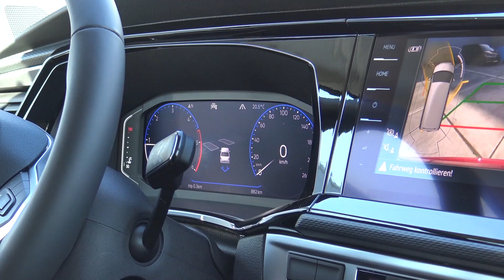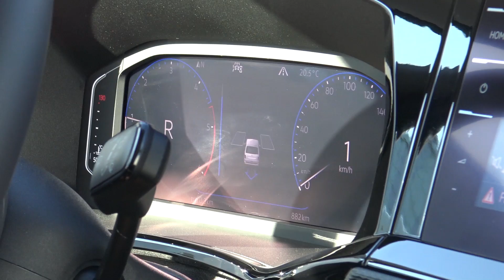"Help Me" Funktion des Park Assist 3.0 im VW T6.1: Hilfe bei gescheiterten Einparkversuchen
Der facegeliftete Bulli (T6.1) bekommt im Jahr 2019 auch eine elektromechanische Lenkung. Erstmals wird damit also ein aktives Lenken möglich. Optional gibt es den Park Assist 3.0, den "Parklenkassistent". Mit ihm kann der Transporter/Multivan/California entweder automatisch quer und längs einparken (der Fahrer gibt nur Gas und bremst) oder dem Fahrer helfen, wenn dieser nicht mehr weiter weiss: Steht man "blöd" in einer engen Parklücke oder hat man sich gar "verkeilt", kann der Parkassistent das Steuer übernehmen und in den meisten Fällen den Wagen punktgenau mittig einparken!